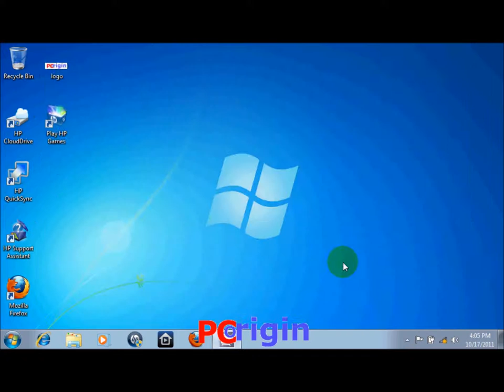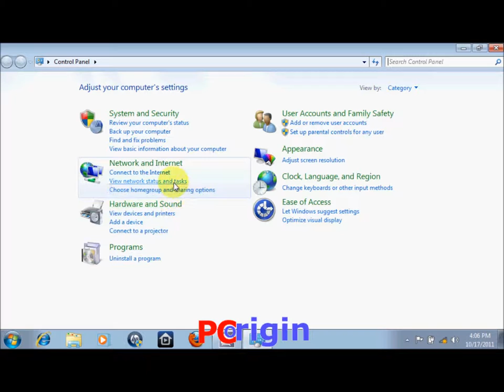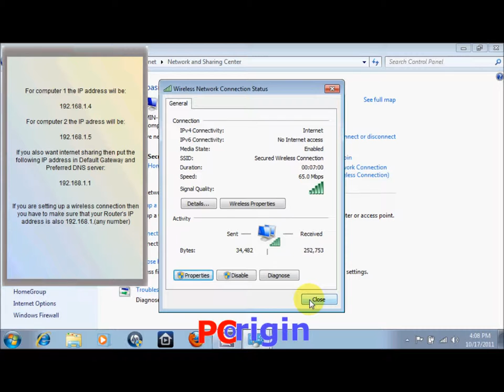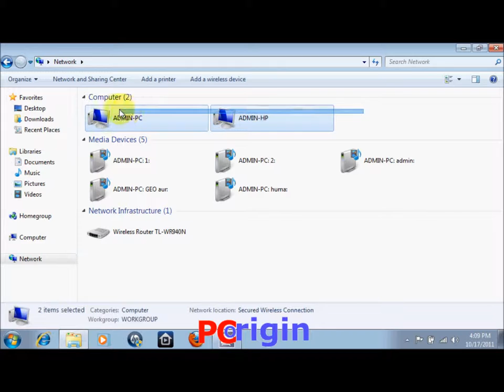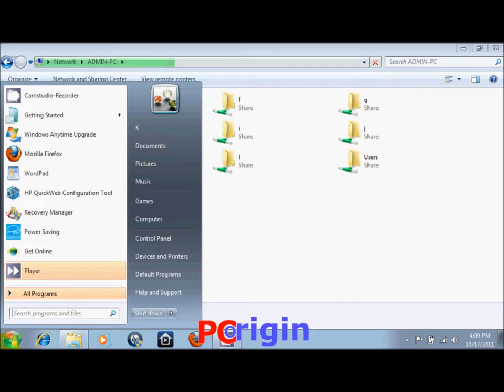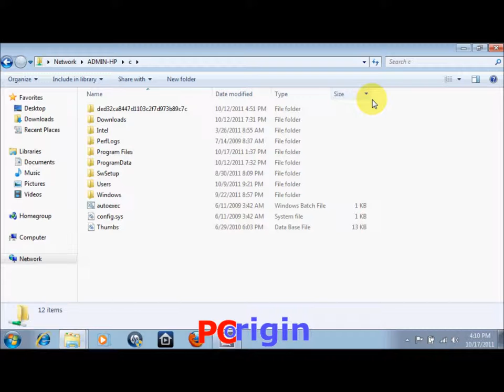how to setup a LAN connection for windows 7 easiest method